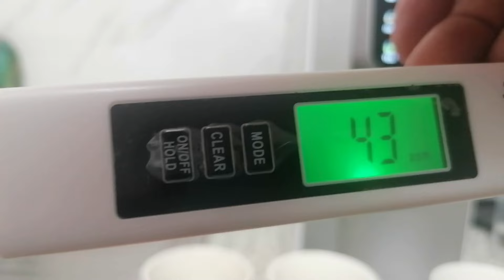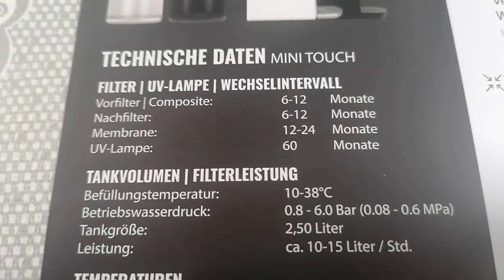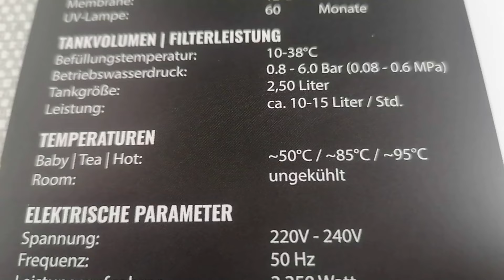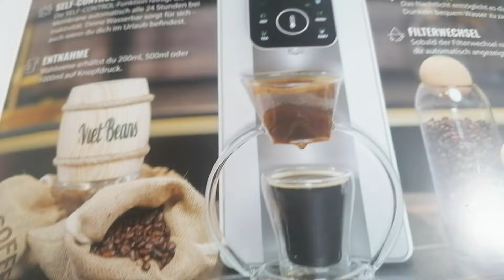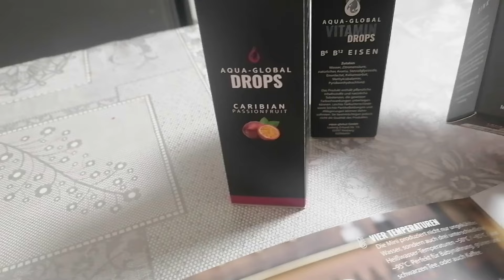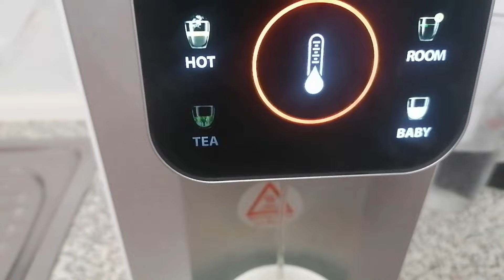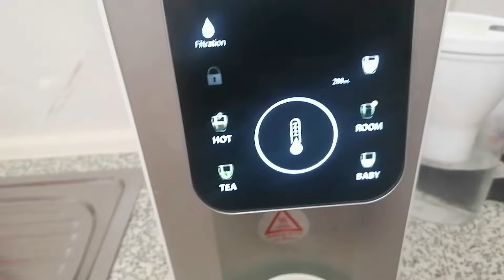FLAMMKUCHEN TOAST. ЗАМЕЧАТЕЛЬНЫЙ ПЕРЕКУС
Рецепт
Хлеб тоаст 7шт
Крем фреш 1 банка
Сало 100гр
 сыр 100гр
В духовке 20 мин
180градусов

Кого интересует фильтр
Зайдите на страницу
aqua global   shop
И выбираете любой товар который вам подходит